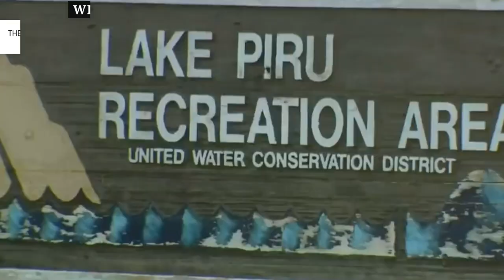Inside Naya Rivera's Relationship With David Spade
Glee star and Grammy Award winner Naya Rivera sadly passed away on July 13th following a five-day search for her body on Lake Piru in California. The news of her tragic death has renewed interest in her career and life as well as her charitable work for women, immigrants, and LGBTQ rights.

There has also been renewed interest in Rivera’s past relationships. Rivera's more notable relationships were with rapper Big Sean and her ex-husband Ryan Dorsey but there was also speculation that Rivera was in a relationship with comedian David Spade.

The two have never publicly stated that they were in a relationship but there was a time when it sure seemed that the two were a thing. Here are the details behind Naya Rivera and David Spade’s relationship.